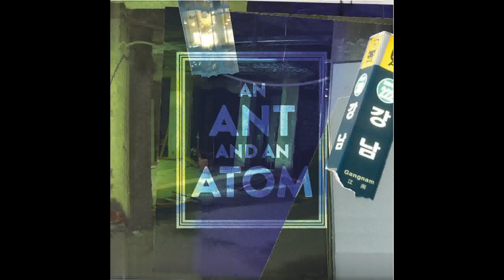An Ant And An Atom - Gangnam (2012)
A long electronic-based track of post-rock (daytime) and dance (nightlife). Full album with original art and accompanying photos

Song: "Gangnam"
Artist: An Ant And An Atom
Album: DCCS: Gangnam
Label: Independent, 2012

Additional credits:
Released 02 November 2012
Photos by An Ant And An Atom
Mastered by Geoff Nostrant
Artwork and layout by An Ant And An Atom and Tri-An Huynh

"This piece was made for a week-long exhibition held at Yogiga Gallery, in Seoul, South Korea, from March 27-April 2, 2011. The Exhibition was entitled "Density. Consumption. Consumption. Spectatorship." and dealt particularly with these concepts within a massively populated city. This song was meant to be a field recording experiment, but turned into a postrock/dance track since I had just got my new guitar at that time. It is a representation of life around my home, situated at one of the busiest subway stations in the metropolis of Seoul, Gangnam Station, which channels approximately 125,000 people daily. The song is divided into two main parts, which attempt to distinguish daytime and nightlife, via rock, and ambient based electronic genres. The work does contain field recordings of the bustling subway station, the busy traffic intersection, footsteps, voices, birds, storefront advertisements, music, etc. The photo series was displayed alongside the music and shows various aspects and perspectives of the neighborhood."

Uploading to share good tunes. Support good music.